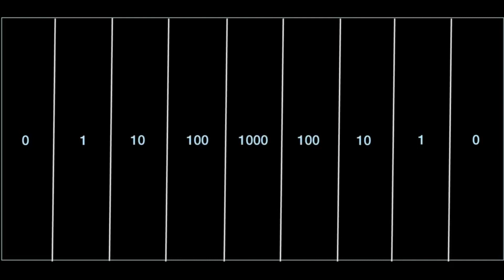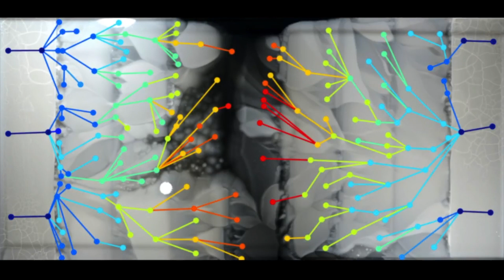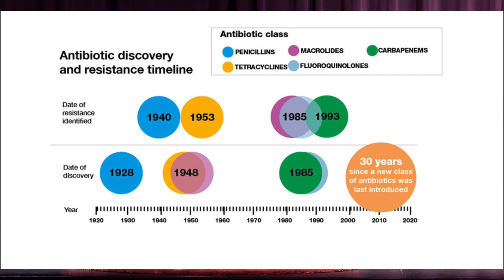The Future of Antibiotic Resistance | Zoe Weiss | TEDxYouth@LakesideHS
Her talk will explore what the often used phrase, antibiotic resistance, really means. Come hear her discuss the global phenomenon of these resistant bacteria and how it affects you and is jeopardizing your medicine. Meet Zoe Weiss, our seventh speaker! Her talk will explore what the often used phrase, antibiotic resistance, really means. Come hear her discuss the global phenomenon of these resistant bacteria and how it affects you and is jeopardizing your medicine.

Meet Zoe Weiss, our seventh speaker! Her talk will explore what the often used phrase, antibiotic resistance, really means. Come hear her discuss the global phenomenon of these resistant bacteria and how it affects you and is jeopardizing your medicine. This talk was given at a TEDx event using the TED conference format but independently organized by a local community.